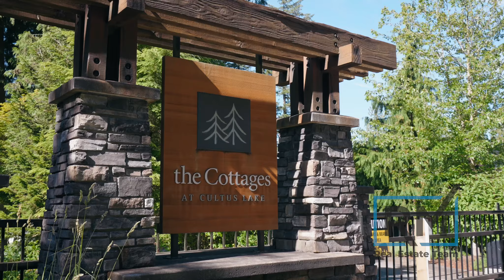43617 Frogs Hollow - The Cottages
Welcome to Paradise! The Cottages at Cultus Lake is a tranquil get away from the hustle and bustle of the city life, and comes with all of the lifestyle amenities you could ask for to create lasting memories with your friends and family. This home is located directly across the lane from one of the large community parks, which leads directly to the amazing amenity hub of this community: the Treehouse! This 2 bed 2 bath loft style cabin is turnkey move-in ready for this summer! Come and enjoy the pools, hot tubs, gym, games rooms, sports courts and so much more that this beautiful community has to offer! Be sure to check out the video!